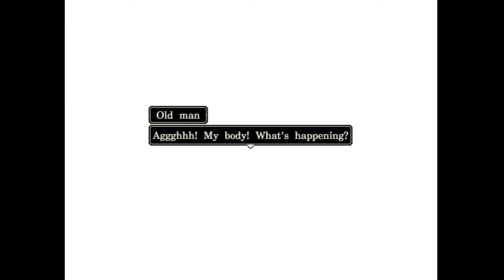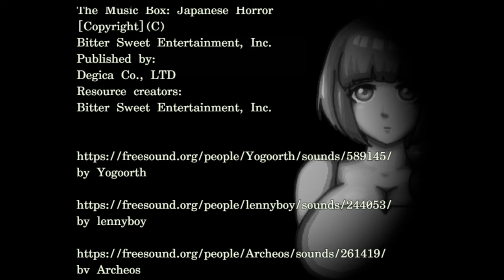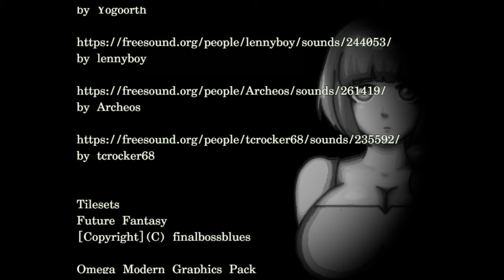Pinocchiogoria Full Game + 6 Endings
Pinocchiogoria is an work from Developer A. V. Dossow

Pinocchiogoria

Pinocchio marionette is alive and wants to kill her sister , will she find out the truth behind Pinocchio and her father's dream ?